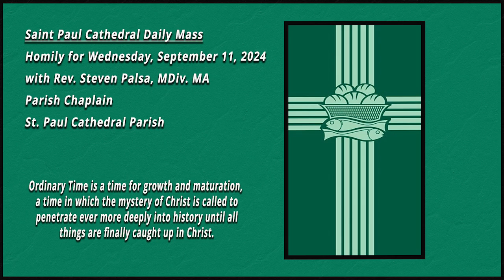Saint Paul Cathedral-Daily Mass Homily-Rev. Steven M. Palsa-September 11, 2024.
Wednesday in the twenty-third week of Ordinary Time (B).